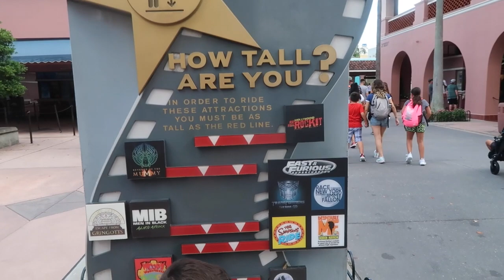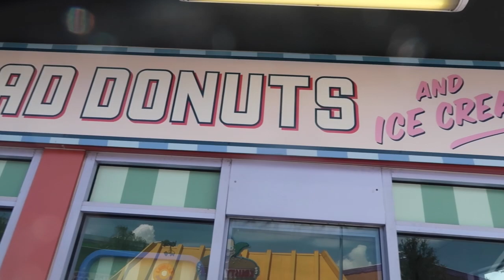Day 1 Part 1 l The Jersey Fam Adventures